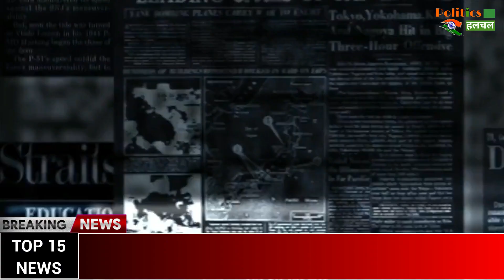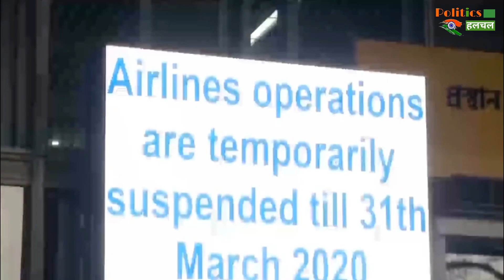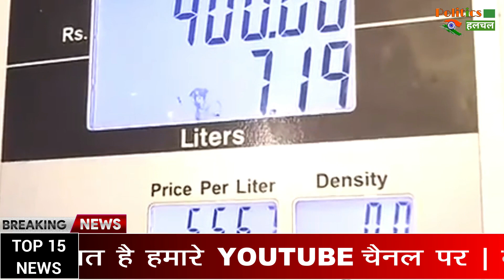आज के मुख्य समाचार, सुबह 11 जून 2020,लॉकडाउन पर मोदी का अपडेट, कोरोना के हालात, June 11, 2020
Breaking News | Today Top Headlines | June 11, 2020 | Nonstop 15 Headlines | देश-दुनिया की 15 बड़ी खबरें फटाफट

EDITOR ►